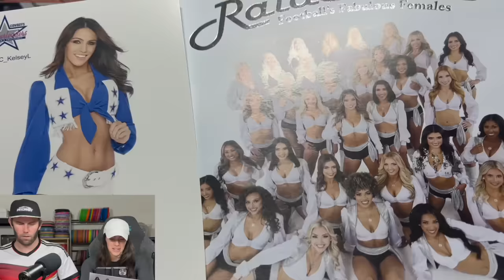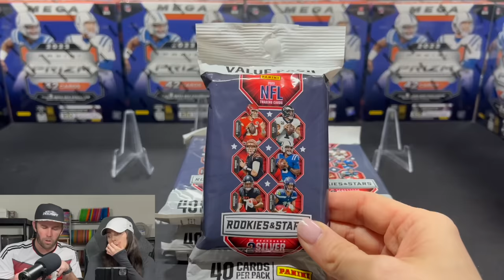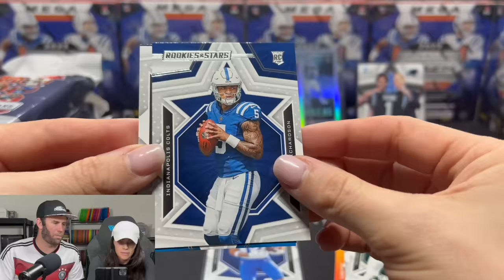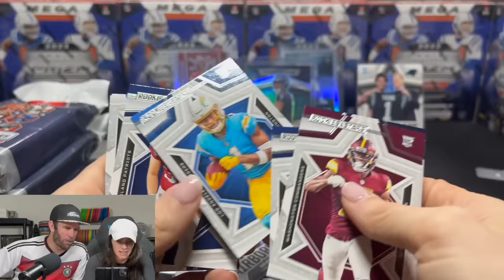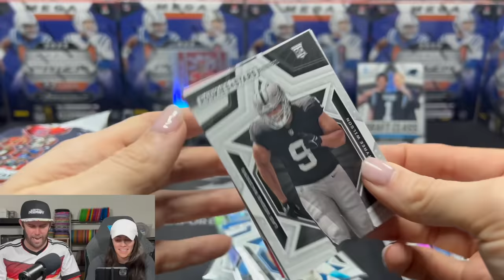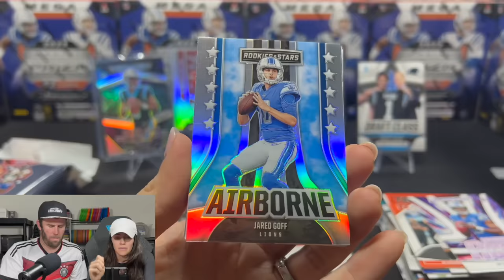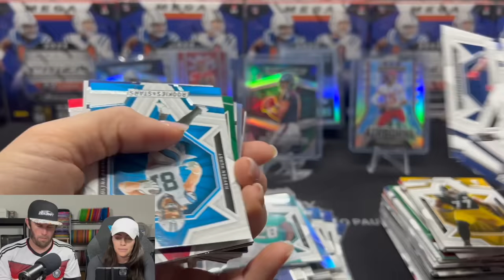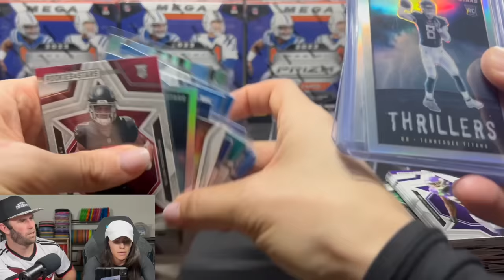PULLING CJ STROUD! 2023 PANINI ROOKIES & STARS FOOTBALL FAT PACKS REVIEW!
After having some great blaster boxes, we had to try the new Rookies & Stars Fat Packs and they didn't disappoint!

United States

We are opening a 2023 Panini Rookie & Stars Football Fat Packs